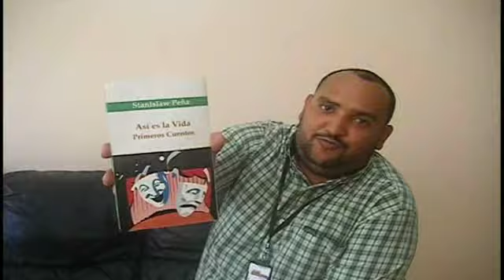Asi es la vida Primeros Cuentos Stanislaw Peña nagua zonachocolate